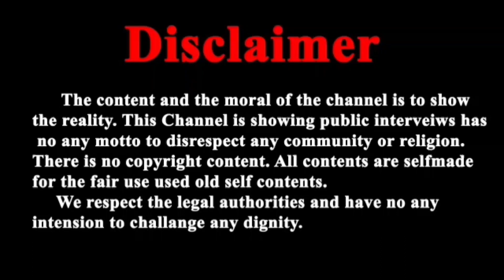हम बापूजी के साथ सिक्योरिटी में रहते थे हमने खुद देखा है आशारामजी बापू को...